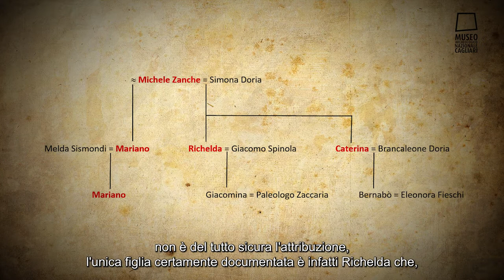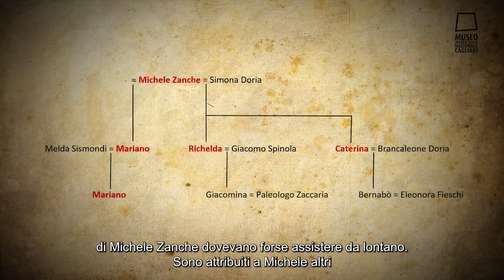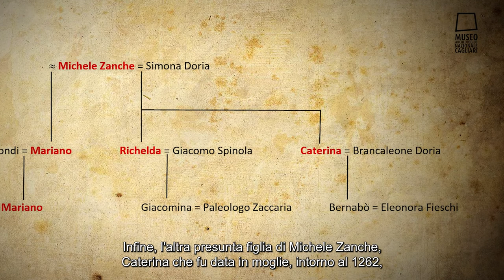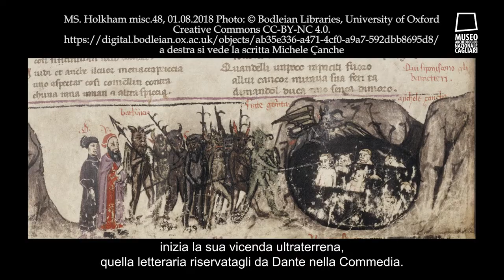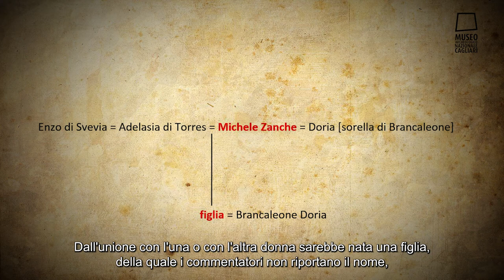Personaggi della Divina Commedia presenti in Sardegna: Michele Zanche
Nell’anno di Dante il Museo Archeologico Nazionale di Cagliari celebra il Sommo Poeta con il convegno online “Lapo Saltarelli. Da Cagliari al Paradiso dantesco”, incentrato sulla figura di Lapo Saltarelli, giurista e poeta fiorentino strettamente legato a Dante e citato nel Paradiso della Commedia.

L’ottavo contributo è tenuto da Alessandro Soddu, professore di Storia Medievale dell’Università degli Studi di Sassari, che descrive un interessante personaggio citato nella Divina Commedia, Michele Zanche: un sassarese, un uomo del suo tempo che ci permette, attraverso la vita, i legami e gli affari, di scorgere gli aspetti sociali e politici della Sardegna medievale.